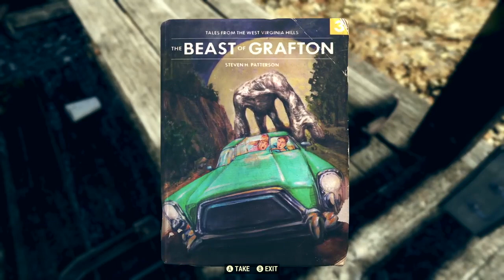Fallout 76 - Onko se muka niin huono?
Katkelma edellisestä videostani jossa käsittelin Fallout 76 kokemuksiani.

BeyondPod: ???

PSN ID: Grarkko
Xbox Live ID: Grarkko
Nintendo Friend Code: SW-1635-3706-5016